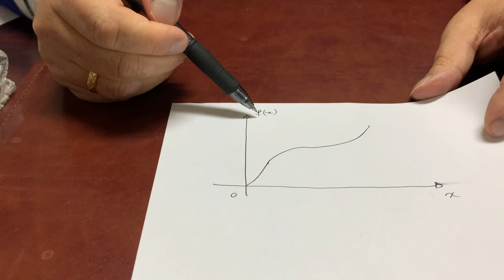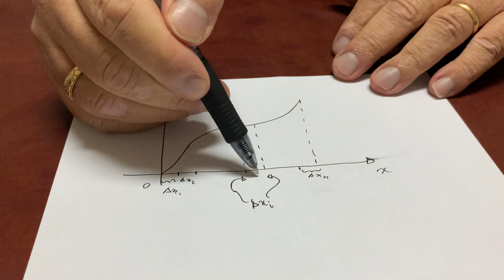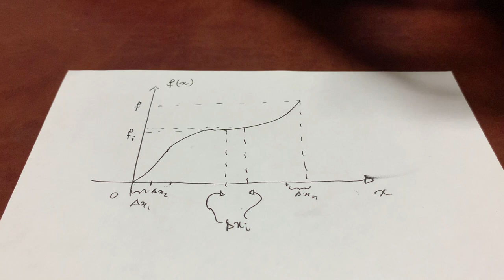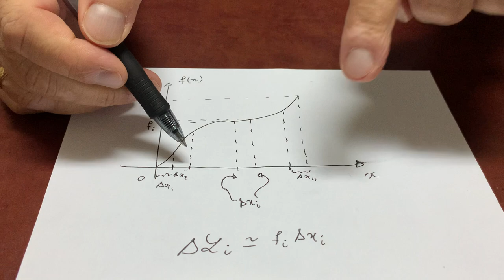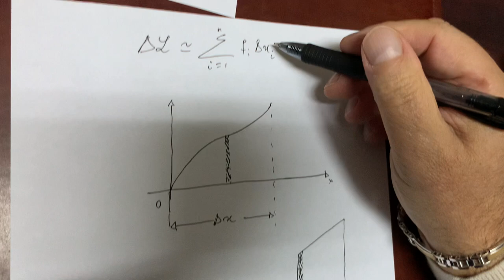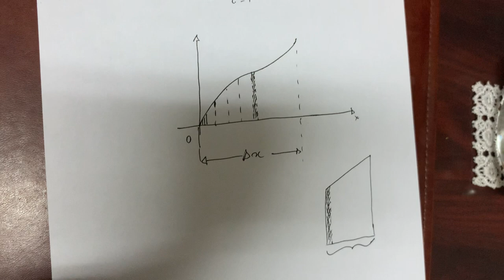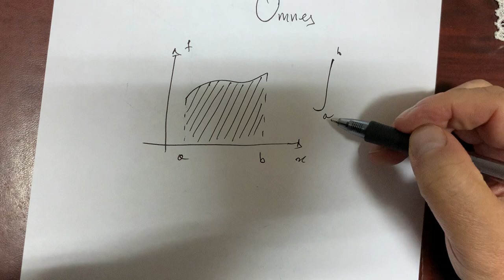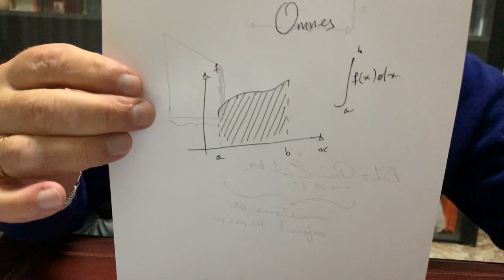Il lavoro di una forza variabile.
Questa video lezione generalizza il calcolo del lavoro di una forza elastica a quello di una forza comunque variabile con la posizione, e introduce intuitivamente il concetto di integrale definito.